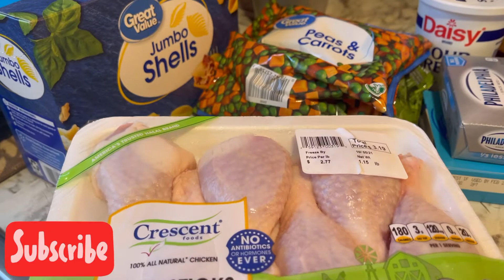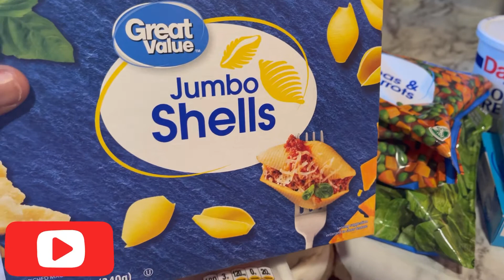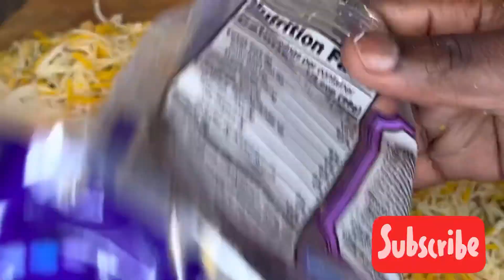$20 SELMAN ap baw bel Plato sa !😱😱MUST WATCH cooking haitianfood jumboshells spinash🔥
PLEASE HELP ME REACH 1kkkkkk

Comments

Peze ti kloch la pouw ka premye moun ki we video mwen yo chak Mardi. 💕🙏🏾